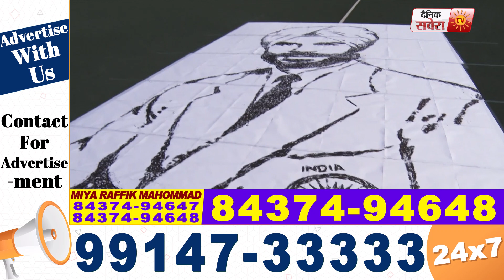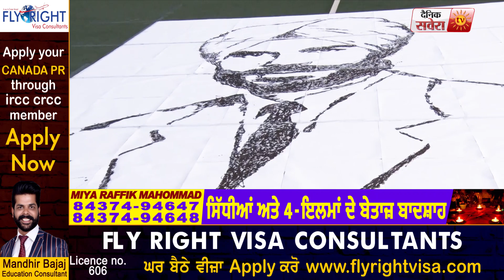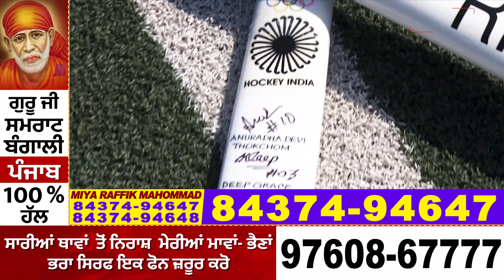Exclusive: Chandigarh के Artist ने Birthday पर Balbir Singh Sr. को याद कर इस तरह दी श्रद्धांजलि